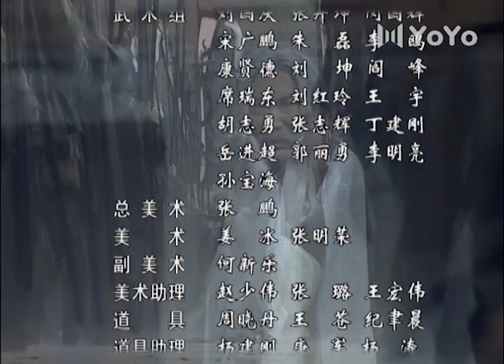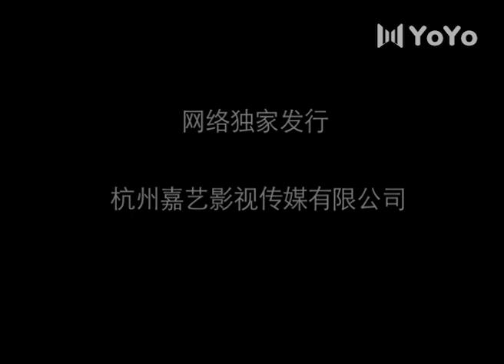君王令 10（陈宝国，尤勇，李光洁，鲍国安）中国经典历史古装奇幻电视连续剧